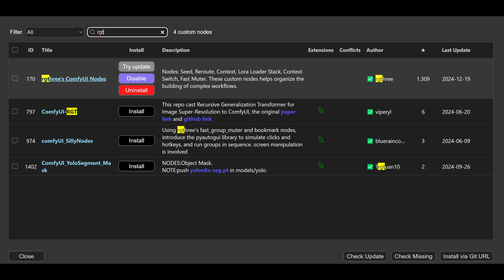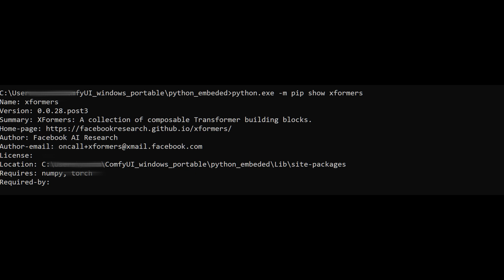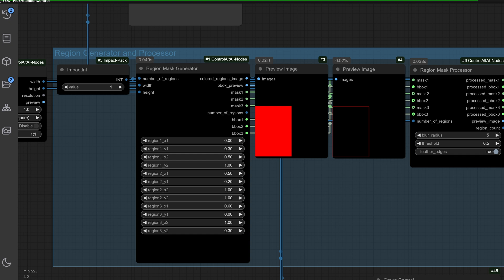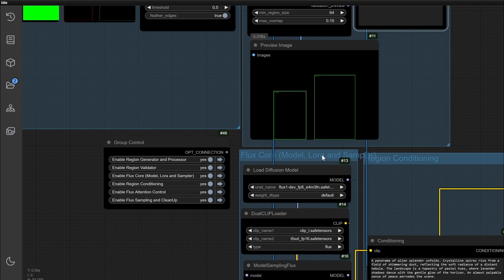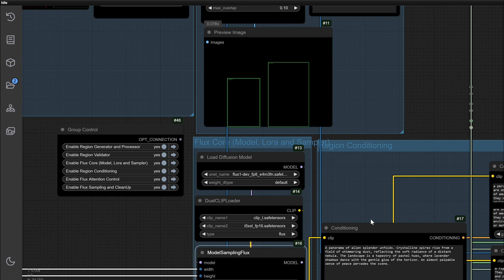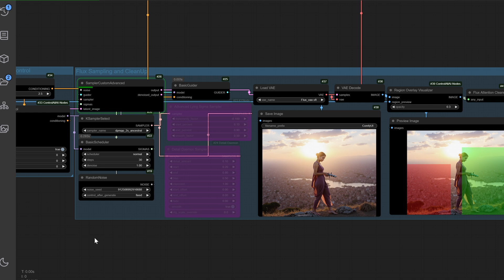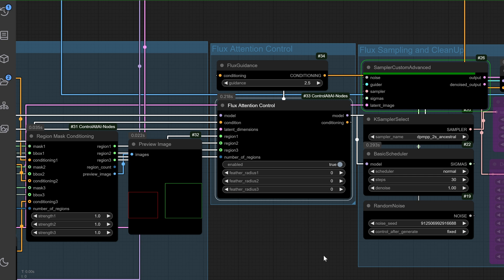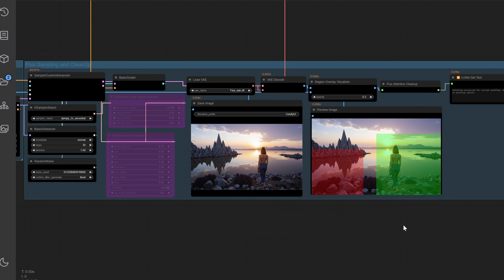Flux Region Spatial Control: Quick Guide to Perfect AI Regions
🎥 Flux Region Spatial Control: Quick Guide to AI Mastery 🎨

Unlock the secrets of Flux Region Spatial Control and take your AI workflows to the next level! In this step-by-step tutorial, we’ll break down each part of the process into six easy-to-follow sections:

0:00 Intro
0:46 Requirements
1:50 Overview
02:15 Region Generator & Processor
03:04 Region Validator
03:47 Flux Model & Loras
04:27 Region Conditioning
05:30 Flux Attention Control
06:11 Flux Sampling & Clean-Up

Whether you’re a beginner or an advanced user, this quick guide will help you master the art of regional mask generation, conditioning prompts, and controlling AI-generated outputs. We’ll even cover tips from the developer for getting the best results!

🚀 What You'll Learn:

How to set up and fine-tune your Region Generator
How to validate masks and avoid bleeding issues
Using Flux Attention Control to optimize image quality
Pro tips for creating stunning, precise visuals with Flux
💡 Don’t forget to stick around until the end for real-world examples of this technique in action!

💬 Got questions or tips of your own? Drop them in the comments! Let’s build an amazing AI community together.